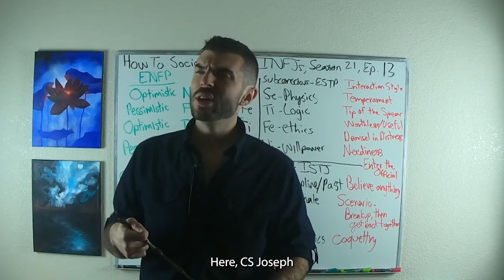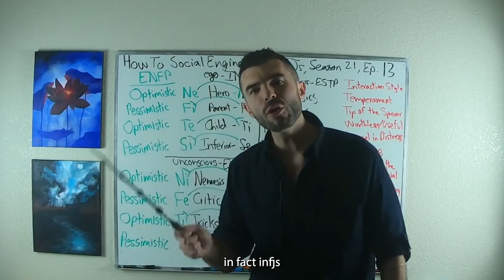We Need To Talk About This MBTI YouTuber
Set goals for 2024 in our monthly workshop & get a handwritten quests card While most MBTI YouTubers are just normal people, one youtuber has a dark reputation. Today I'm addressing a warning about a YouTuber who charges more than 500$ for his coaching services.

This man will often employ an abusive rhetoric towards the 16 personalities, and if you look online, you will see hundreds of people who have been negatively affected by his videos and services, including several people who have worked with him.

There are so many great and gifted creators out there happy to help you with coaching and support so that you can better get to know yourself, and for a much lower price. Personality psychology and typology can be a great tool if used ethically and correctly, but can also do great harm if used to manipulate or control people.

The problem with CS Joseph, CS Joseph Type Grid, CS Joseph Analysis, CS Joseph Review, CS Joseph discussion. CS Joseph criticism.

16 Personalities, Myers Briggs Type Indicator, The Enneagram, Personality Types, Personal Growth, Mental Health, INFP Personality Type Videos.